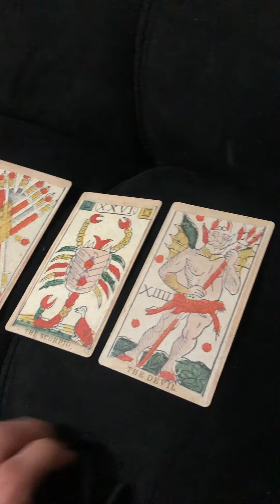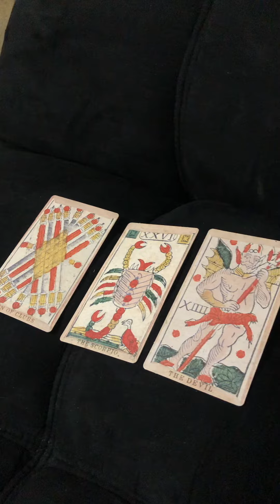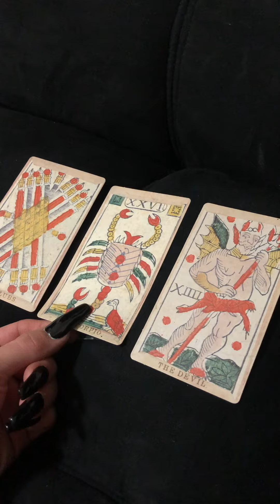Libra in seasonofthewitch